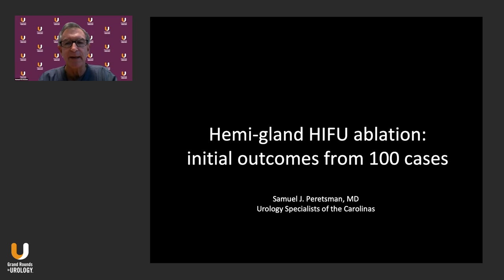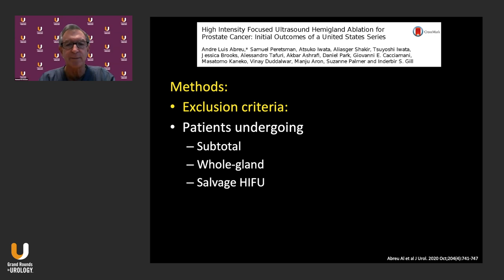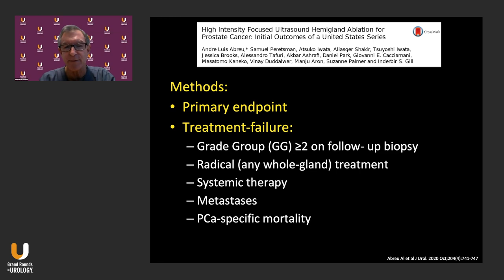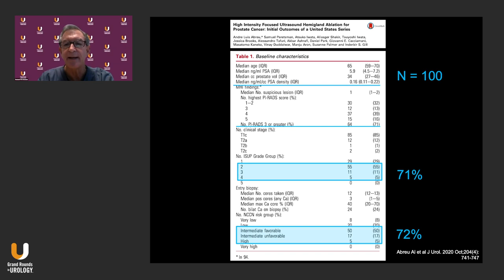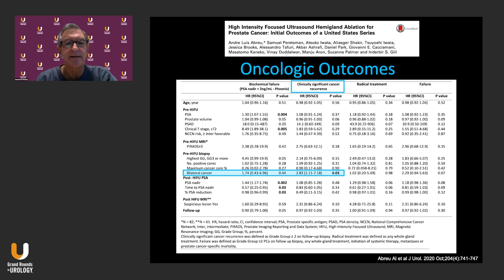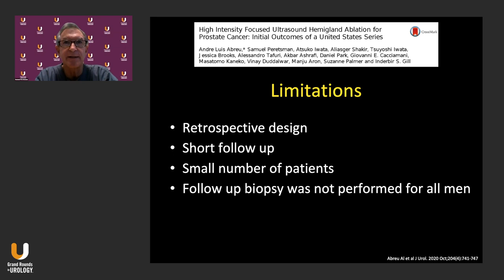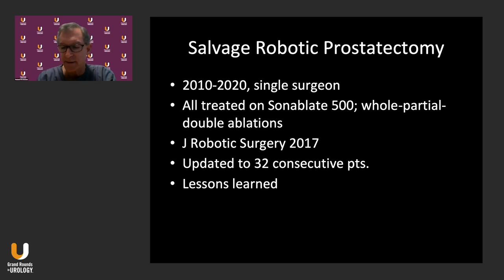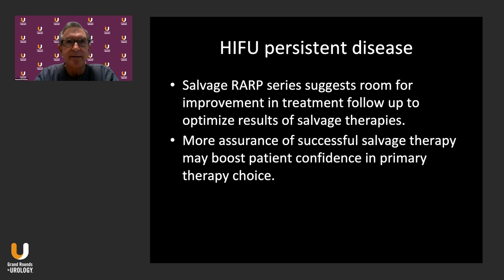Hemi-gland HIFU Ablation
Samuel J. Peretsman, MD, a urological oncologist with Urology Specialists of the Carolinas in Charlotte, North Carolina, discusses the results and the implications of two recent American studies of high-intensity focused ultrasound (HIFU) for treating prostate cancer. In the first part of the presentation, Dr. Peretsman reviews the initial outcomes of a study on HIFU of hemigland ablation for prostate cancer. He explains that reports of focal HIFU performed in the United States have been lacking, and therefore this study aimed to report the initial and largest American series of HIFU prostate gland ablation as a primary treatment for prostate cancer. Dr. Peretsman discusses the methodology, limitations, and results of the study, concluding that short-term results of focal HIFU indicate safety, excellent potency and continence preservation, and adequate short-term prostate cancer control. In the second part of the presentation, Dr. Peretsman outlines the lessons learned from a study of salvage robotic prostatectomy following whole-gland HIFU. Based on the data on patients with HIFU-persistent disease, Dr. Peretsman argues that there is room for improvement in HIFU treatment follow-up in order to optimize the results of salvage therapies. He also concludes that more assurance of successful salvage therapy may boost patient confidence in HIFU as a primary therapy choice.